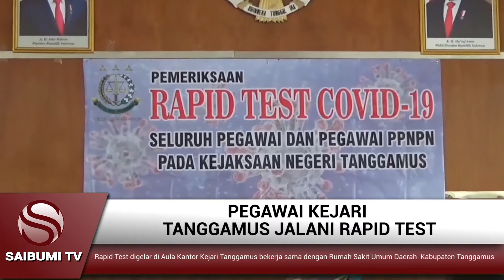Saibumi TV│PEGAWAI KEJARI TANGGAMUS JALANI RAPID TEST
PEGAWAI KEJARI TANGGAMUS JALANI RAPID TEST
Saibumi.com (SMSI) Tanggamus - Untuk memastikan seluruh jajaran pejabat dan pegawai di lingkup kantor Kejaksaan Negeri (Kejari) Tanggamus dan Kantor cabang Kejari (Kacabjari) bebas dari Virus Corona (covid-19) Kejari Tanggamus jalani rapid test, Rabu 3 Juni 2020.
Rapid Test digelar di Aula Kantor Kejari Tanggamus bekerja sama dengan Rumah Sakit Umum Daerah (RSUD) Kabupaten Tanggamus dengan melakukan pengecekan semple darah.
Kegiatan pengecekan darah melalui Rapid Test kepada jajaran Kepala Seksi, Jaksa Fungsioanal, staf kantor dan seluruh pegawai bahkan kepada para pemilik kantin dilingkungan kantor kejari tanggamus.
Kepala Kejaksaan Negeri Tanggamus, David P. Duarsa mengatakan, bahwa rapid test tersebut bertujuan untuk memastikan bahwa seluruh pegawai dalam keadaan sehat atau non reaktif dari paparan virus corona.
"Sehingga dalam pelaksanaan pelayanan publik yang selama ini dilaksanakan oleh kejaksaan tetap dapat berjalan dan tidak ada kendala dengan tetap pelaksanaanya berpedoman pada protokol kesehatan menuju new normal life," ujar David usai kegiatan.
Kajari berharap semoga hasil dari rapid test nantinya seluruh jajaran dilingkup kejari Tanggamus bebas atau non reaktif virus corona. David menghimbau anggotanya tetap semangat dan selalu menjaga kesehatan dengan mematuhi protokol kesehatan.
"Mudah-mudahan, dengan mengikuti protokol kesehatan semua dapat terhindar Covid-19," tegasnya.